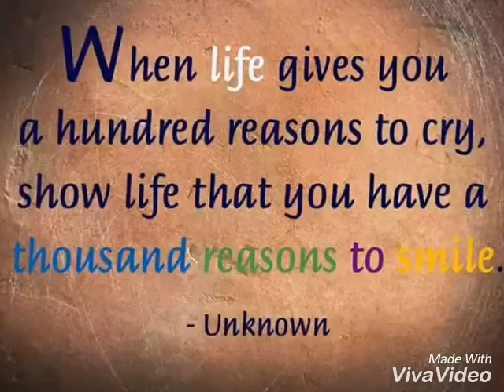Nexters Video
Khuareiah kanla ngai ang